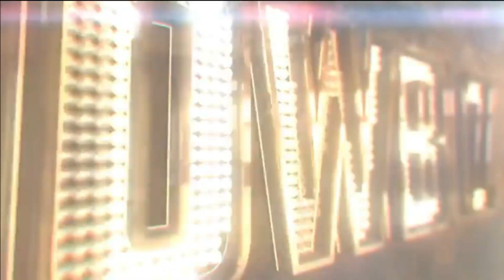JULIE ANNE SAN JOSE ISASABAK SA MISS UNIVERSE?!